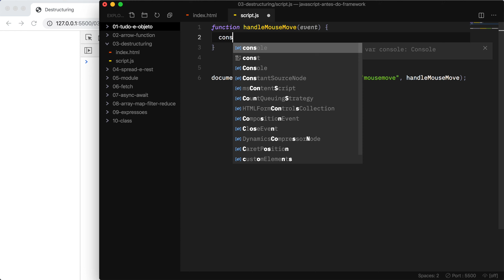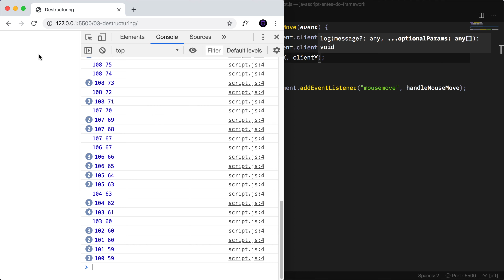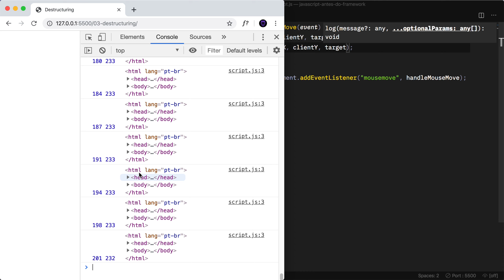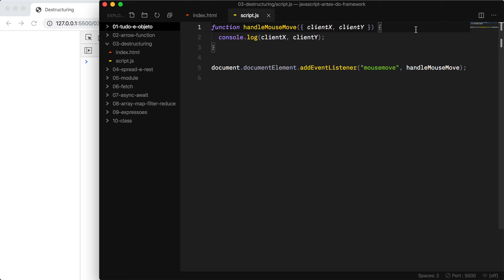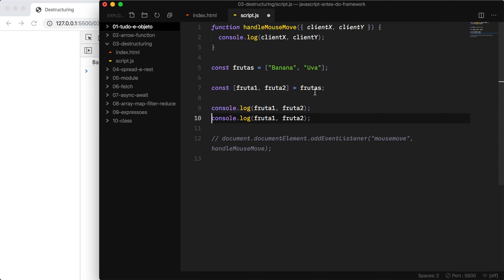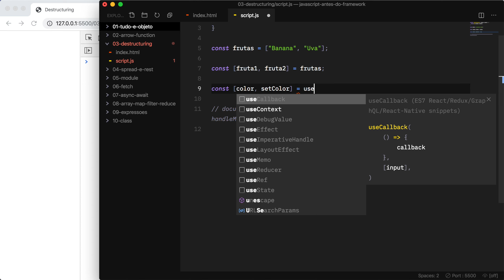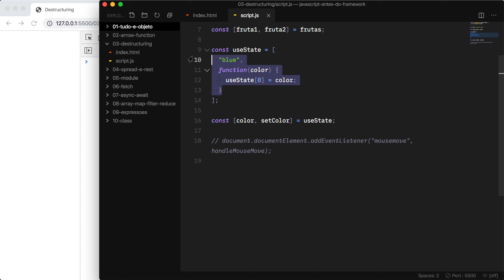03/10 Destructuring - JavaScript Antes do Framework (React ou Vue.js)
Nessa série de 10 vídeos eu vou revisar os principais conceitos de JavaScript que eu acredito que devam estar claros, antes de você começar a aprender um framework como React ou Vue.js.